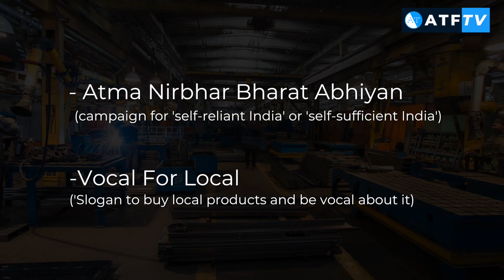Modi call for Indian self-reliance easier said than done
Deadly border clash led to the PM's 'Vocal for Local' call to reduce dependence on Chinese imports, but ramping up local manufacturing is a complex and long-term challenge, says Santosh Pai